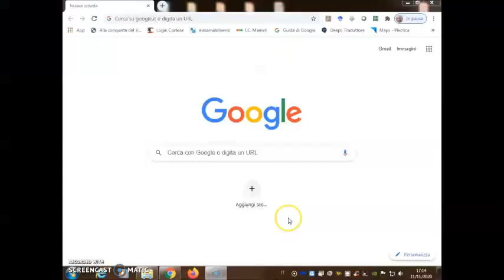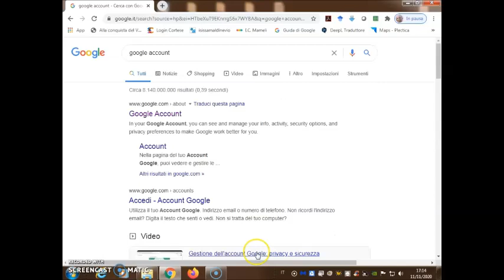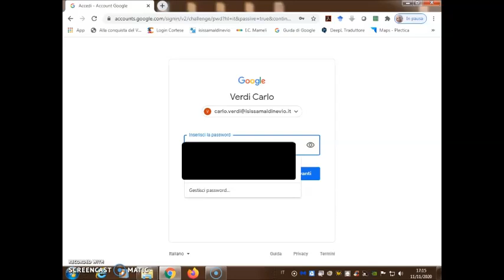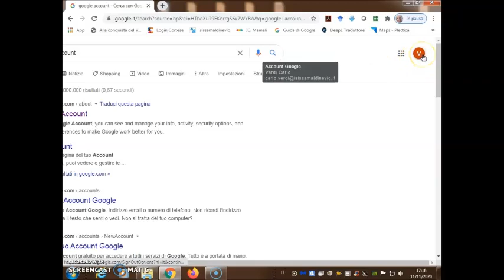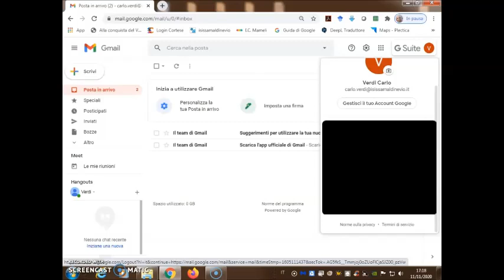Tutorial primo accesso gmail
ISISS Amaldi Nevio